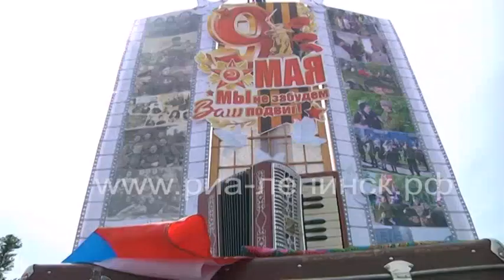Информационная стена «Память о Великой Победе» и фотохроника «Радуги»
Каждая годовщина победы в Великой Отечественной войне - всегда праздник. Ленинск-Кузнечане активно отмечают этот день и каждый год пытаются внести что-то новое в празднование памятной даты.